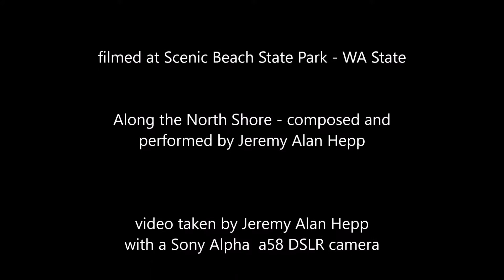Scenic Beach State Park - WA State music composed by Jeremy Alan Hepp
Video filmed at Scenic Beach State Park in Washington State by Jeremy Alan Hepp. Camera used Sony Alpha a58 DSLR camera. Featuring "Along the North Shore " composed and performed by Jeremy Alan Hepp.         manateemusiccompany.com